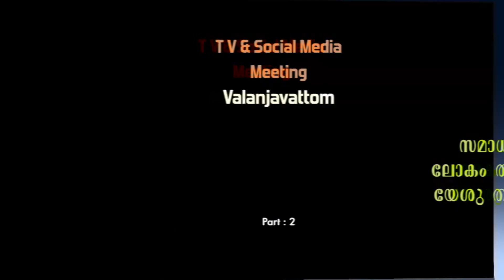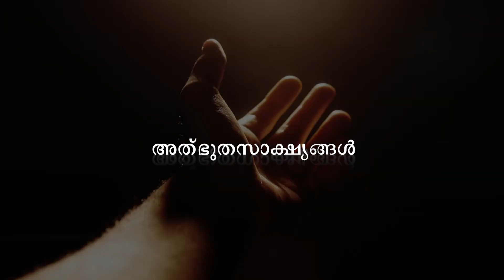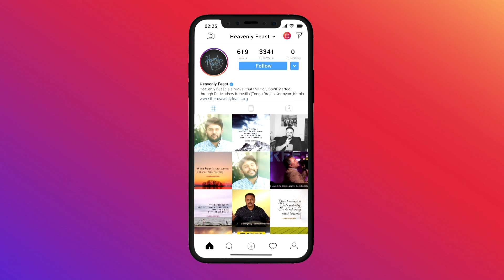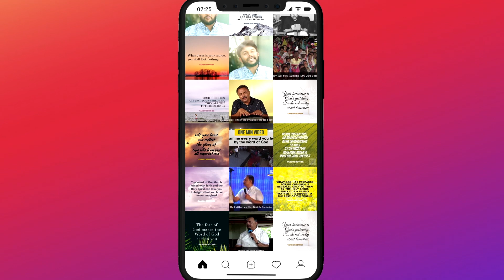Kavinjozhukunna Anugrahathileekku Episode 78, 17 November 23